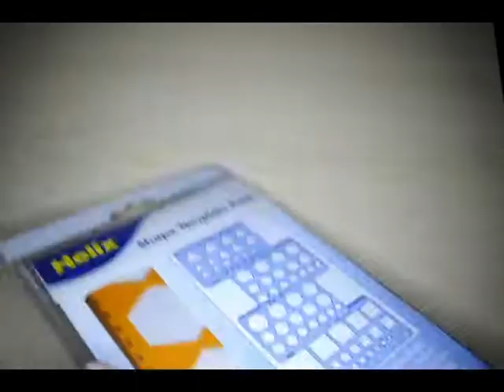Helix Shape Stencil Template 4 pack Metric Traingles, Squares, Pentagons, Hexagons close look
Combination of four shape templates
Triangle, square, pentagon and hexagon.
Made from shatter resistant material
Includes ring binder holes for easy storage
Ideal for use in National curriculum design and technology
Made by Helix